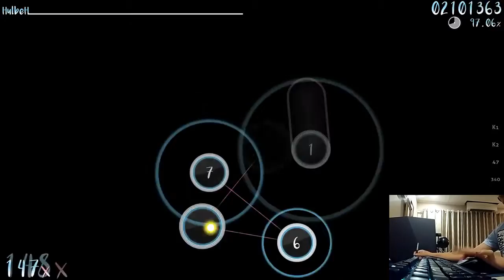Tablet + Mouse *thinking*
That save at the end though.
Im getting better at hovering